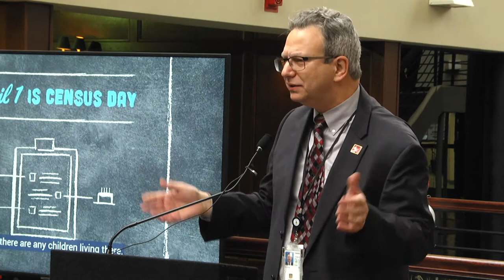Census 2020 Kickoff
Census 2020 Kickoff - January 24, 2020.